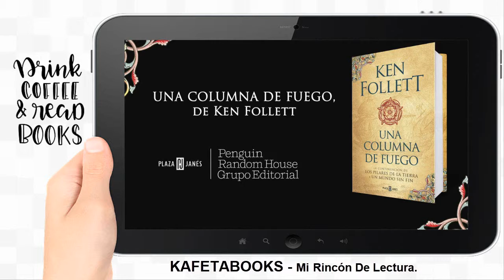Una Columna De Fuego ® 📚 - Ken Follett | 𝗕𝗢𝗢𝗞𝗧𝗥𝗔𝗜𝗟𝗘𝗥 📖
𝗨𝗻𝗮 𝗖𝗼𝗹𝘂𝗺𝗻𝗮 𝗱𝗲 𝗙𝘂𝗲𝗴𝗼 ® |▷ 𝐋𝐚 𝐌𝐞𝐣𝐨𝐫 𝐎𝐅𝐄𝐑𝐓𝐀 𝐞𝐧 𝗞𝗔𝗙𝗘𝗧𝗔𝗕𝗢𝗢𝗞𝗦.𝗰𝗼𝗺